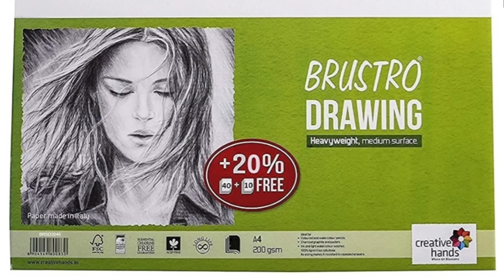Hanuman Drawing, Oil pastel Drawing, Step by step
How to draw Hanuman,  Lord Hanuman Drawing,  Outline Tutorial

Hello to  friends 😇

in this video i show you How To draw  shree Ram with hanuman with oil pastel Step by step for Beginners .

paper - brustro 200 GSM a4 size.
pencil - camlin soft charcoal pencil
Color-  doms oil pastel

Cover Tropic:-
Very easy
Sketch
In hindi
Drawing tutorial
For beginners
Grid method drawing
Ram Drawing
Hanuman Drawing
Ram Navami
Hanuman Drawing
Hanuman Jayanti
Hanuman chalisa
Pastel drawing